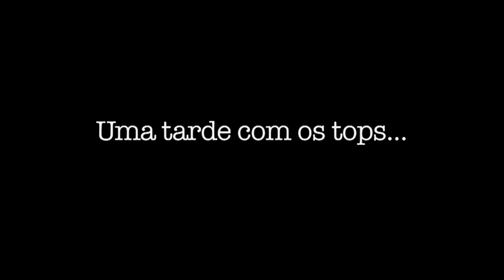UMA TARDE COM OS TOPS WCT ASP - FISHMEN VIDEOS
Atletas das escolinhas de surf de Imbituba - SC, passam uma tarde surfando e trocando idéias com alguns surfistas top mundiais do WT da ASP, como Fred Patacchia, Adriano de Souza, Greg Emslie, Damien Hobgood. Surf registrado na Praia do Rosa - Imbituba - SC, dois dias antes da etapa brasileira do WT 2009. Imagens e edição de Angelo Fishmen Possenti, para Fishmen Videos.